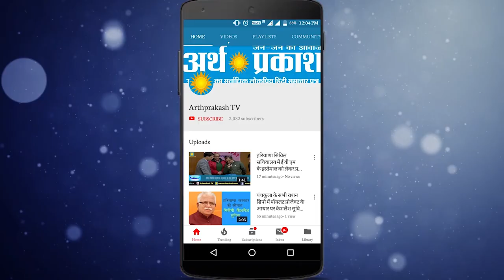BREAKING सोशल मीडिया का कमाल 13 साल के खोये बच्चे को मिलवाया उसके माँ बाप से